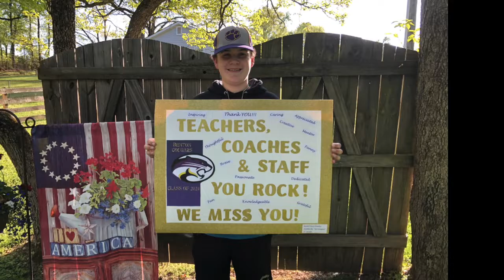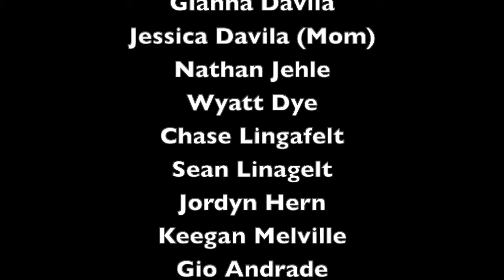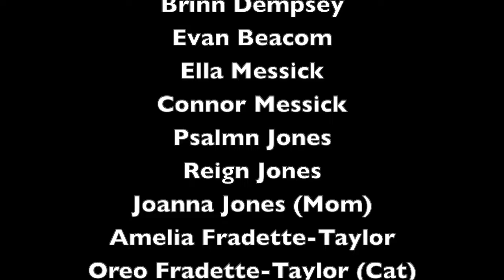Teacher Appreciation Week Quarantined 2020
A brief video from the Benton Community wishing the Benton Staff a Happy Teacher Appreciation Day!